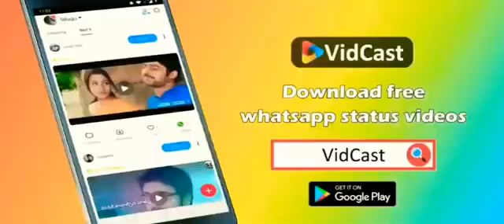Hritik and katrina video status